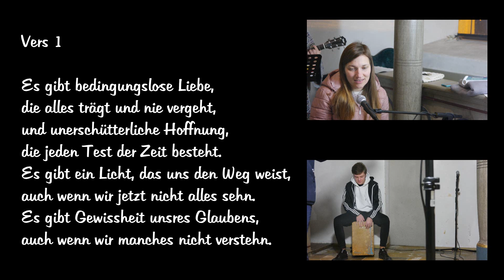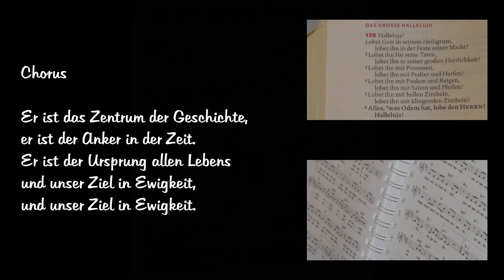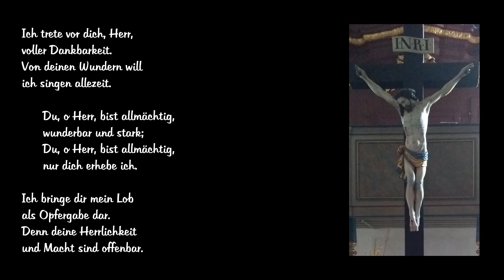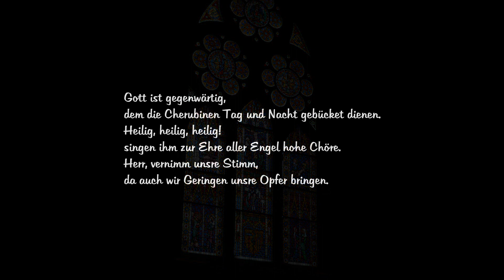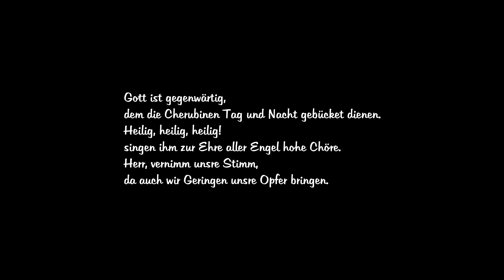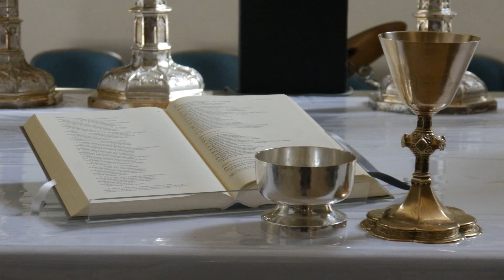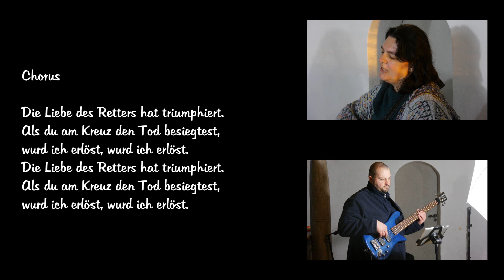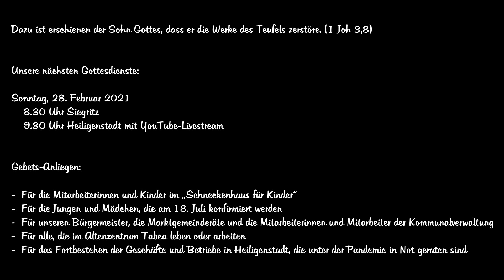Sonntag Invocavit - Gottesdienst am 21.02.2021 - Ev.-Luth. Kirchengemeinde Heiligenstadt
Anstelle eins gefilmten Gottesdienstes hier ein zusammengestelltes Video mit Musik  /  Beichte u. Absolution / Schriftlesung / Verkündigung / Gebet / Segen
In der Predigt geht es noch einmal um das Fasten: „. und Gott spricht“.
Es werden Schriftstellen empfohlen (... und dann suche man weiter ... man wird immer fündig ...)
Ex 34 / Dtn 9 / Richter 20 / Neh 1 /  Esra 8 / Ps 35 / Jes 58 / Dan  / Joel 2 /
Sach 7 /  Mt 4, 1-11 / Mt 6 / / Mt 9 / Mt 17 / Apg 8 / Apg 9 / Apg 13
Quellen:

Gott ist gegenwärtig (EG 165): Text Gerhard Tersteegen (1734), Melodie Joachim Neander 1680)

Lobpreis: Silvia Bärnreuther (auch Orgel) , Amelie Diestler, Claudia Sponsel, Lea Stappenbacher, Markus Dietz, Kilian Diestler

Fotos: Thomas Bruhnke (priv.)